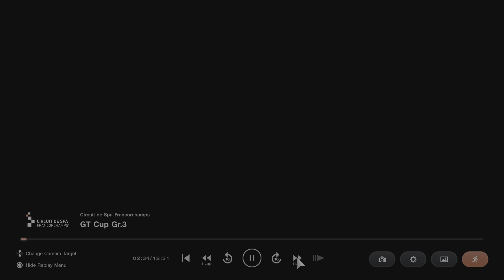Gran Turismo 7 | GT Cup Gr.3: Circuit de Spa-Francorchamps - 5 Laps